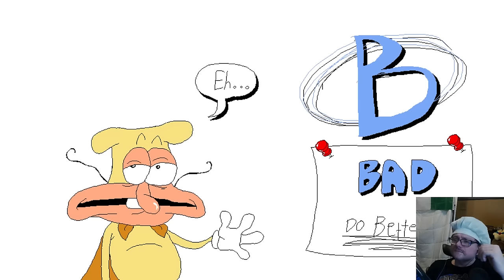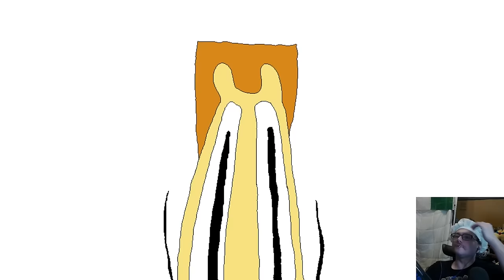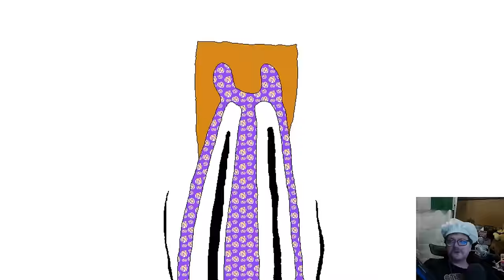Pizza Tower Noise Update is Amazing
Mike plays as The Noise in the new Pizza Tower update and relives some iconic moments

Highlights: ​⁠​⁠​⁠@Jabroni_Mike
Full Streams: ​⁠​⁠​⁠@JabroniMikeFullStreams
Clips: ​⁠​⁠​⁠@jabronimikeclips